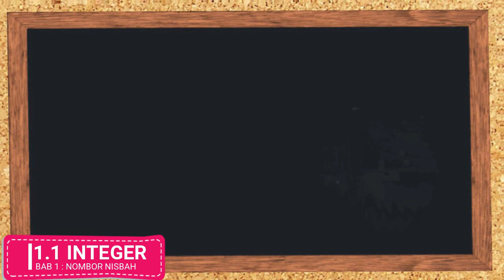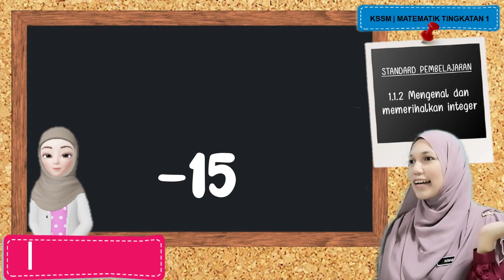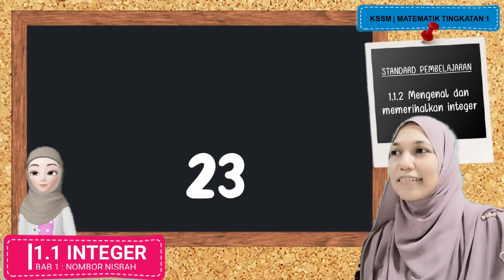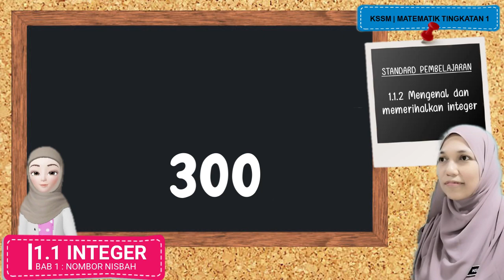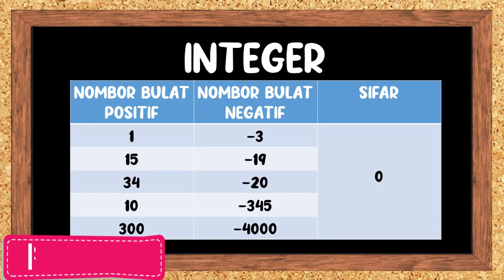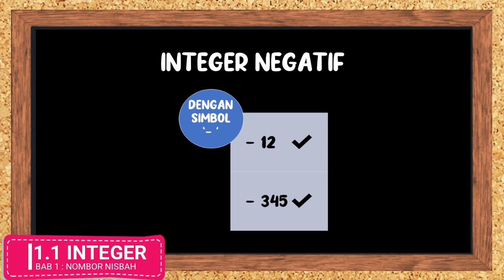1.1.2 MENGENAL DAN MEMERIHALKAN INTEGER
BAB 1 : NOMBOR NISBAH
1.1.2 Mengenal dan memerihalkan integer

Di dalam bab ini, kita akan mengenal Integer. Selepas menonton video, semua murid digalakkan menjawab soalan yang cikgu sediakan di bahagian link ini.

Semoga bermanfaat.

1.1.3 Mewakilkan integer pada garis nombor dan membuat perkaitan antara nilai integer dengan kedudukan integer tersebut berbanding integer lain pada garis nombor.
1.2.1 PART 1 :Menambah dan menolak integer menggunakan garis nombor atau kaedah lain yang sesuai. Seterusnya membuat generalisasi tentang penambahan dan penolakan integer.
1.2.1 PART 2 : :Menambah dan menolak integer menggunakan garis nombor atau kaedah lain yang sesuai. Seterusnya membuat generalisasi tentang penambahan dan penolakan integer.